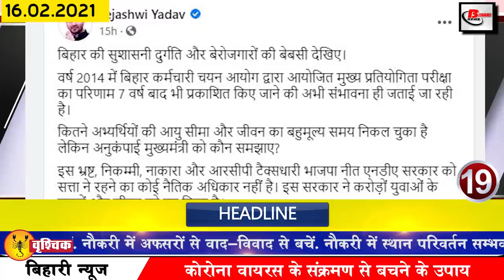Daily Bihar news 16th Feb2021.Info of Saraswati Puja,Vasant Panchami,Patna University,Bhagalpur,Gaya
Daily breaking Bihar news of all districts in Hindi i.e. 16th February 2021.Info of Saraswati Puja,Vasant Panchami, Patna, PACS elections, Patna University,Bhagalpur,Gaya

1. Today Saraswati Puja will be celebrated in the whole country with pomp
Today Saraswatipuja is to be organized all over the country, which we also know by the name of Vasantpanchami is also worshiped every year on the same day of Vasant Panchami. Goes and worships. Students and students worship Maa Saraswati early in the morning on the day of Saraswati Puja by washing and bathing, and then receive prasad. Yellow cloth is considered auspicious on this day and the idol of the mother is also worshiped, however, this time due to the corona, this puja will not be conducted with pomp, under which a guide line has already been issued regarding Saraswati Puja.
2. Odisha Public Service Commission (OPSC) vacancies
Interested and eligible candidates can fill the application by visiting the official till the last date - 22 February 2021, along with this, you can get all the information related to these posts by going to the weblink given in the description box below.

3. Wipro launches learning program for Patnauniversity students
Wipro has launched a 4-year integrated learning program for students of Patna University. Under this program, the same students of PU can participate in the final exam of 2021 BCA or BSC and their result this year. Is about to be extracted.
4. You will get to see a lot in the Panchmukhi Shivling of Kusedhi village of Sheikhpura.
5. Patna Municipal Corporation will appoint expert to implement the schemes
6. Dalits will get 3,900 quintal paddy seeds on subsidy
7. Resumption exercise started on vacant posts in Animal Husbandry Department
8. In all government and private colleges of the state, there was a demand for a uniform fee according to the department
9. Women from urban self-help groups of the state will work like big companies
10. Second phase of PACSelections concluded

11. More than 20 thousand epfo members will have to wait for interest now
 12. Single window system will be implemented to provide easy benefits to registered labor
13. Survey will be conducted to provide pure tap water to the abandoned village settlements of the state.
14. North-eastern part of the state will remain in the grip of fog for the next 24 hours
Fog is forecast for the next 24 hours in the districts located in the northeast of Bihar. According to the information received from the Meteorological Department, there will be light to medium fog shade in these areas. At the same time, there will be no significant change in the night temperature. But the maximum temperature is expected to increase in the coming one to two days. Meteorologists said that the weather has been dry for the last several days, along with the rise in temperature has been recorded in most parts of the state due to heavy sunshine.
15. New line will be connected to Bhagalpur rail area network
16. Election Commission reaches High Court for delay in purchase of EVM in BiharPanchayatelections
For the first time, panchayat elections are going to be held in Bihar through EVM, but now the matter has reached the PatnaHighCourt. The state Election Commission has now moved the Patna High Court to allow the purchase of multi-post electronic voting machine from Bharat Electronics Corporation Limited, the corporation said. .
17. Civil surgeon asks for clarification in Bihar Corona test forgery case
18. Tejaswi encircles government on Bihar SSC Inter Level Examination
19. Political speculation accelerated after meeting Ashok Chaudhary and Kanhaiya Kumar
20. Today date is recorded in India's history for several reasons.
21. Re-increase in domestic gas prices
22. JDU released the list of new legislative in-charge
23. India seen in strong condition after the end of third day's play
These days, the match is being played between India and England in a stadium in Chennai, under which England is looking in a strong position after winning the first Test match, on the other hand, after the end of the third day's game in the second test match, India is now strong. Is in position. By the end of the third day's play, England had scored 53 runs in the second innings, losing 3 wickets. India were all out by scoring 286 runs in the second innings and set a target of 482 runs to win against England. Ravichandran Ashwin hit 106 runs while batting brilliantly, while captain Virat Kohli scored 62 runs. India had scored 329 runs in the first innings. I
24. Telegram becomes the most downloaded app
25. Jahanvi Kapoor, Rajkumar Rao and Varun Sharma will be seen together in the film Ruhi
26. Chief Minister holds review meeting with new ministers
27. Way clear for making Birpur NH 106 from Virpur